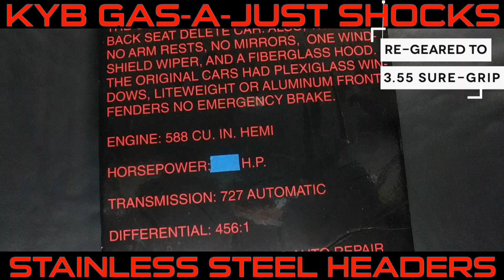SOLD- 1965 Plymouth Belvedere 426 HEMI A990 Super Stock Tribute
SOLD--101 Plymouth Belvederes units made for NHRA Super Stock Racing Class and this is a Tribute to those amazing cars in 1965
Era Correct 426 HEMI stroked out, bored, and balanced.

  This '65 Plymouth Belvedere 426 CI Hemi is  for the die hard MOPAR enthusiast who is missing a Plymouth Belvedere HEMI A990 lightweight TRIBUTE in their collection!  Beautiful era-correct Ruby Red Hemi Mopar muscle car built to mimic the Race Hemi Belvederes assembled for the 1965 model year with 101 total units produced to compete against Ford and Chevy in the NHRA Super Stock class.

This car was built as a radio, heater, and back seat delete. Arm rest, side mirrors also deleted with one windshield wiper, and a fiberglass hood. Rear side windows are plexiglass.  Don't miss out on this rare chance to own one of the Iconic drag cars of the 60's! This 588 HEMI big block monster does not disappoint!!! Turns heads everywhere it goes and one you rarely see at ANY car show.  If you want an American Muscle car that stands out from the rest look no further. This Mopar was put together by professionals and is very well thought out. This is the one you want.

$25,000 alone IN BUILT 426 CI HEMI WHICH INCLUDE:
Professionally Built by former Nascar engine builder
Correct 426 Hemi Block with Indy Stroker Kit (indyheads.com)
Bored, Stroked & Balanced
Indy High Port Heads
Forged Stroker Crank
H-Beam Piston Rods
Indy Blueprinted Oiling System
Full MSD Ignition with Billet Distributor
Modified Belt-Driven full aluminum water pump & housing
Street-style alternator & Starter
Correct Magnesium Cross Ram Air Intake Manifold
Twin 650 4BBL Holley Carburetors
Custom 3" Stainless Steel Headers
Custom 3" Exhaust with crossover pipe
Dual Dynomax mufflers
***video edit*** Custom aluminum Ron Davis radiator with shroud & dual electric fans
Moroso Blue Max Ignition Wire Set
MSD High Voltage Ignition Coil
Stainless steel flexible radiator hoses
Moroso Valve Cover Breathers
Jegs Fuel Pressure Regulator w/ Gauge
Trans cooler/ Elephant Ears
Runs great on PREMIUM pump gas
HIGHLIGHTS
Clear California Title
Street Legal
100% Solid - *NO HITS* - *RUST FREE*
BODY/FENDERS/DOORS/FLOORS/AND TRUNK NEVER CUT UP*
TRIM TAG INTACT
FIBERGLASS HOOD w/ Hood Pins & extended rods to raise hood for car shows
BASE COAT/CLEAR COAT RUBY RED
ALL BRIGHT WORK IN GREAT CONDITION
WEATHERSTRIPPING/WINDLACE/WINDOW WISKERS REPLACED 2011
All Brakes (Front Disc/ Rear Drums) replaced
Brake Lines replaced
Correct Super Stock suspension
Shocks & Springs Replaced (KYB Gas-A-Just front/rear)
Transmission: 727 TorqueFlite 3-speed automatic with reverse valve body
& TransGo Shift Kit
Era-correct American Racing Torq Thrust D wheels
Correct 8.75-inch rear axle / Sure Grip differential / 3.55 gears
Era-Correct Ruby Red Color
Gary Ball Interior with lightweight Super Stock bucket seats
Interior in Show Quality
Original body- never cut up, no welded in roll bar, or mini tubs to detract from the ultimate value of car

WE SPECIALIZE IN QUALITY PRE-OWNED TOYOTA'S AND HONDA'S & CLASSIC CARS- THE BEST IN SLO COUNTY SINCE 2009!
MAINTAINED BY CLASSIC AUTO WORKS OF OCEANO, CA

OTHER HIGHLIGHTS INCLUDE:
Doug's Electric Cut-Outs for street/strip
Autometer tachometer mounted on right side steering column
Grant Steering Wheel
B&M PRO Ratchet Shifter
Mickey Thompson S/S Indy Profile rear tires L60-15
BFG Radial T/A P215/70R15 front tires
Interstate Mega-Tron Plus battery
Wisco Products 17 gallon plastic fuel cell
Mallory Comp High Efficiency 500 Series Fuel Filter
Rear mounted battery
Heavy Duty cables with fuel cut-off switch